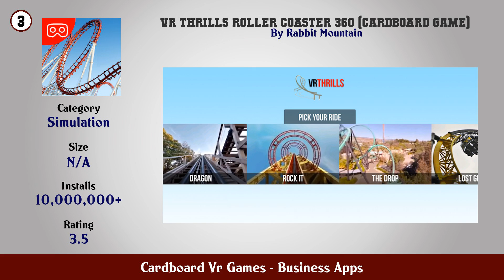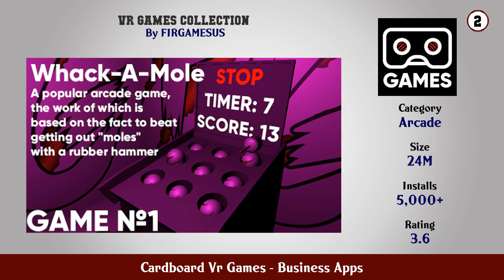Top 10 Cardboard Vr Games Android Apps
In this video we have listed Top Cardboard Vr Games Android Apps. This video is for information and reference purpose only.